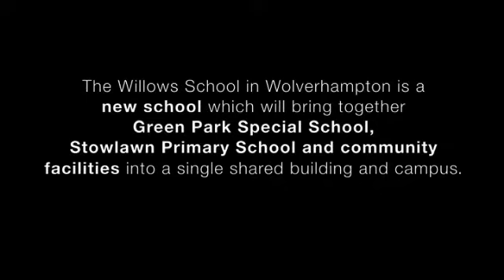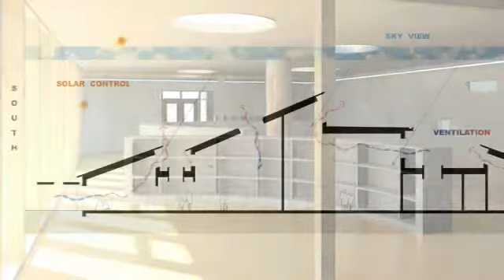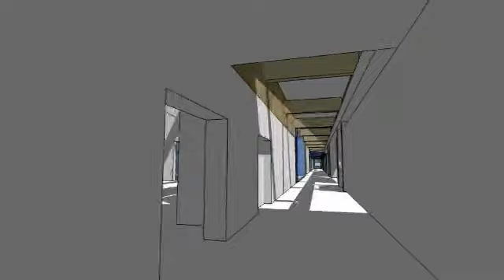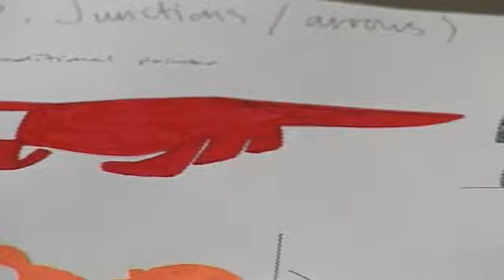Inclusive Design (clip 6 of 7)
This film is intended to be a highly useful tool for student and practicing architects/designers, planners, clients and others involved in the built environment.

The role and relationship of the architects, the client, the user advisors, access consultants, and other members of the design team are examined in the film (clips 1 to 7).  The film provides viewers with differing practical examples of inclusive design.

The film features three projects:

1.The Roundhouse in London, a Grade 2 Listed building, refurbished as a public Arts venue.

2.The Eden Project, in Cornwall, a well known, large-scale and complex visitor attraction.

3.And the Willows, in Wolverhampton, a new school under construction, that will bring together the population of a primary school, a special needs school, and a community facility on one integrated site.

How do we design a school environment for a local Somali population?

How do we turn a visually attractive venue such as Eden, into an enjoyable and worthwhile place for those who are visually impaired?

How do we reconcile a Grade 2 Listed Arts Venue into an accessible venue for wheelchair users, and maintain a highly fashionable and tempting place for young people?

Introduction (Clip 1)

Part One. Roundhouse
Chapters:
1.The Clients Brief (Clip 2)
2.Introducing the Access Consultant (Clip 2)
3.Role of the Architect (Clip 2)
4.The Consultation Process (Clip 2)
5.Role of the Access Consultant (Clip 2 and 3)
6.Inclusive Design Features at the Roundhouse (Clip 3)
7.Conclusion: The Architect / Access Consultant / Client (Clip 3)

Part Two. Eden

Chapters:
1.Considering the User (Clip 4)
2.Role of the Designer (Clip 4)
3.Involving the User (Clip 4)
4.Inclusive Design Features at Eden (Clip 4 and 5)
5.Conclusion: The Inclusive Environment (Clip 5)

Part Three. The Willows

Chapters:
1.Role of the Architect (Clip 6)
2.Inclusive Design Solutions(Clip 6)
3.Supporting the Client (Clip 7)
4.Consultation Methods (Clip 7)
5.Introducing the Design and Access Statement (Clip 7)
6.Conclusion: The Inclusive Approach(Clip 7)

regarding support documentation e.g. Teachers' Learning Notes

Project Funders: The Centre for Excellence in Teaching and Learning through Design
Project Lead: Royal Institute of British Architects
Project Partners: RCA, V&A and UoB
Silva Productions for RIBA. 2009